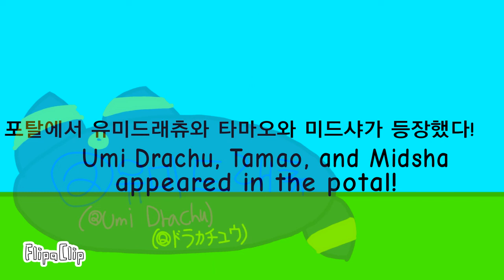(Request) Sylveon X Umbreon or Jolteon part 2 (님피아 X 블래키 아니면 쥬피썬더 2화)